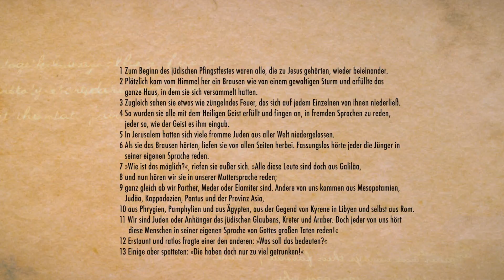Unserer Sinne sind gefragt! | André Gafner | Bewegungplus-Biel | NGOMAVIDEO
Qualité d' image cliqué sur1080p HD 25p
Unserer Sinne sind gefragt! | André Gafner
BewegungPlus-biel-evangelische freikirche.
Poststrasse 16 Ch-2504 Biel/Mett
SOURCE DE VIE
NGOMAVIDEO International

NGOMAVIDEO International
C’est votre CANAL MEDIATIQUE D'EVANGELISATION. A POUR MISSION LA DIFFUSION DE LA BONNE NOUVELLE ☞ GRATUITEMENT☜ C’EST A DIRE LA PAROLE DE DIEU PRECHEE PAR LES SERVITEURS DE DIEU;